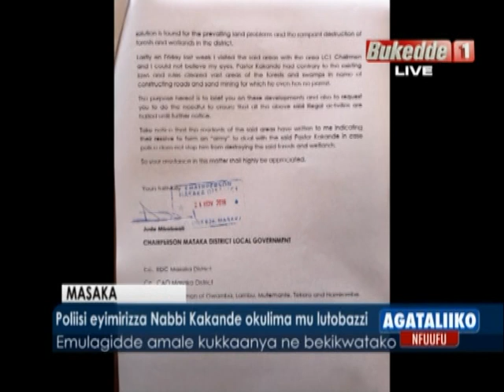Poliisi eyimirizza Nabbi Kakande okulima mu lutobazzi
Emulagidde amale kukkaanya ne bekikwatako.